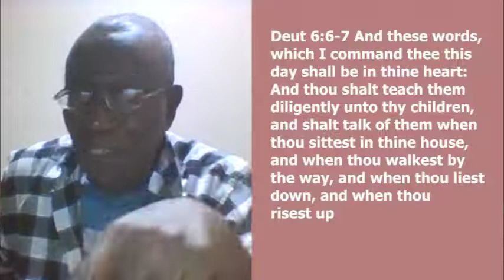𝐆𝐨𝐝 𝐏𝐫𝐨𝐦𝐢𝐬𝐞𝐬 𝐏𝐞𝐚𝐜𝐞 𝐈𝐧 𝐓𝐡𝐞 𝐇𝐨𝐦𝐞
God promised peace for God's children. What conditions has God attached to our achieving this objective? This is a consideration of the promises of God for peace in the homes of His children.